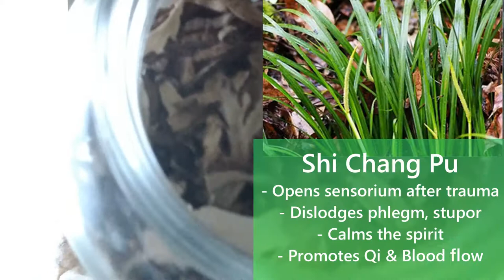🌿 Emotionally Obliterated? Shi Chang Pu herbal tea for exhaustion, emotional trauma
Ever feel so beaten down (emotionally or physically) by an experience that you cannot think clearly? That you have a sense of helplessness, with no hope, and cannot sort how to right the situation. Shi Chang Pu medicinal tea is for you.

Shi Chang Pu is also commonly known as Grassleaf Sweetflag. It's used in native american ceremonies. If you drink it as a tea - it also clears away the darkness and your mind opens to new possibilities.

Reach out to find out more, or book a session.